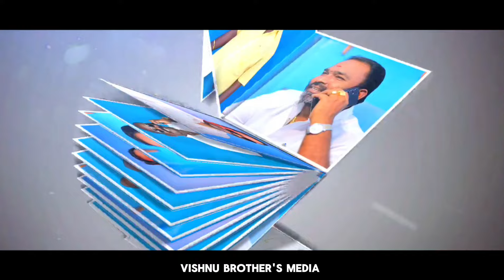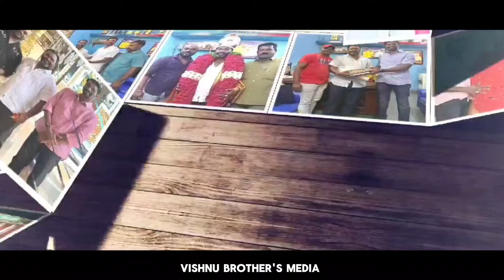இராணிப்பேட்டை சிறுத்தையார் | சீ.ம.ரமேஷ் கர்ணா அண்ணா பிறந்தநாள் பாடல் 3 | 2024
Singer
Gana Vishnu

Lyrics
Gana Praba

Music
Dinesh